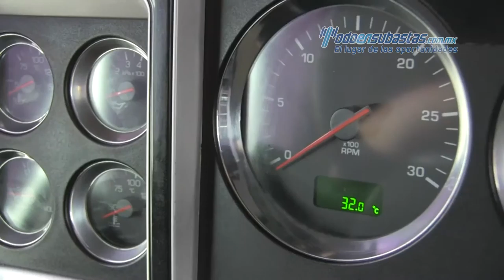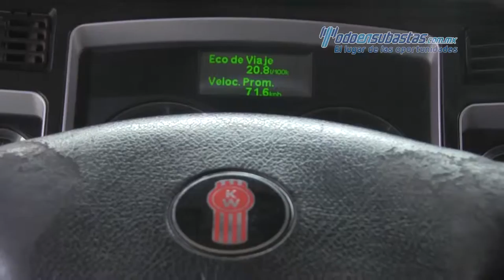Todo En Subastas. El lugar de las oportunidades